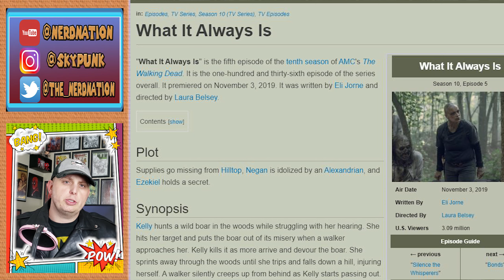AMC The Walking Dead: Show to Comics -s10e05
Fan of AMCs The Walking Dead, but never read the comics? If you're curious what was taken from the comics for the show, what was changed, or what's exclusive to AMC, tune in to find out! I try to cover every breakdown of the show in a fun, engaging way so join us even if you read the graphic novels. Might find something new.

**spoilers**
If you haven't watched the season 10 episode 5, there will be some spoilers. Same goes for the comics if you're not up to the Whisperer War yet.

We claim no ownership of intellectual property used in this video.
We are making such material available for the purposes of criticism, comment, review and news reporting which constitute the 'fair use' of any such copyrighted material as provided for in section 107 of the US Copyright Law. Not withstanding the provisions of sections 106 and 106A, the fair use of a copyrighted work for purposes such as criticism, comment, review and news reporting is not an infringement of copyright.